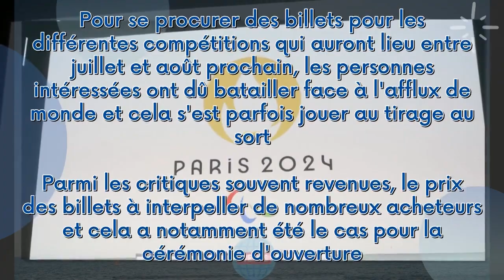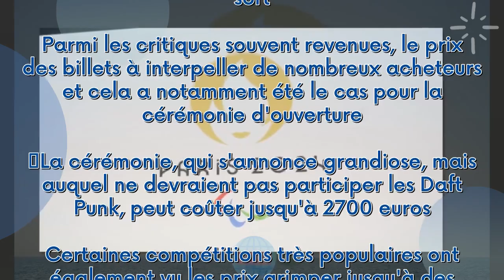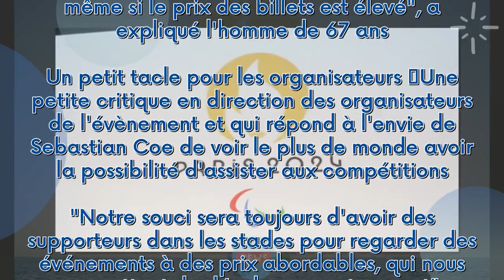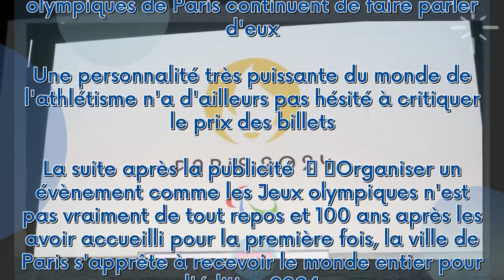JO de Paris 2024 : "Le prix des billets est élevé", une personnalité sportive descend en flammes l'o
JO de Paris 2024 : "Le prix des billets est élevé", une personnalité sportive descend en flammes l'organisation***
 À quelques mois de l'évènement, les Jeux olympiques de Paris continuent de faire parler d'eux. Une personnalité très puissante du monde de l'athlétisme n'a d'ailleurs pas hésité à critiquer le prix des billets.  La suite après la publicité     Organiser un évènement comme les Jeux olympiques n'est pas vraiment de tout repos et 100 ans après les avoir accueilli pour la première fois, la ville de Paris s'apprête à recevoir le monde entier pour l'édition 2024. Un challenge de taille et les premièr...